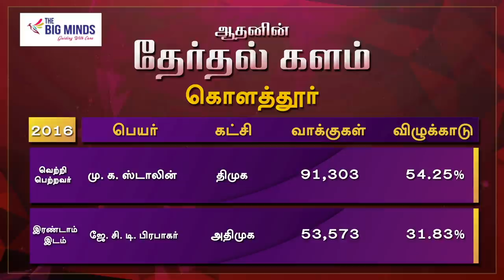கொளத்தூர் தொகுதி மக்கள் யார் பக்கம்? | kolathur | Therdhal Kalam 2021 EP7 | Aadhan Tamil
Aadhan, who has thoroughly studied the kolathur assembly constituency, is the 'electoral field' in Tamil Nadu.
Aadhan Tamil 'Election Field 2021' has given the full details of your constituency with statistics.

கொளத்தூர் சட்டமன்ற தொகுதியை முழுவதுமாக அலசி ஆராய்ந்த ஆதன் தமிழின் ‘தேர்தல் களம்’, மக்களின் மனநிலை என்ன? 2021 சட்டமன்ற தேர்தலில் அவர்களின் ஆதரவு யாருக்கு? திமுகவா? அல்லது அதிமுகவா? அல்லது மூன்றாவது அணியா? என்ற கேள்விகளுக்கு மக்கள் கூறிய பதில்களும், உங்கள் தொகுதியில் என்ன தீர்க்கப்படாத பிரச்னை என்ற கேள்விக்கு விடையளித்த மக்கள், தங்களது கோரிக்கைகளையும் முன் வைத்திருக்கிறார்கள். ஆதன் தமிழின் ‘தேர்தல் களம் 2021’ உங்கள் தொகுதியை முழுவதுமாக அலசி ஆராய்ந்திருக்கிறது.

கொளத்தூர் தொகுதி மக்கள் யார் பக்கம்? | kolathur Election Prediction | தேர்தல் களம் EP 07 | Aadhan Tamil